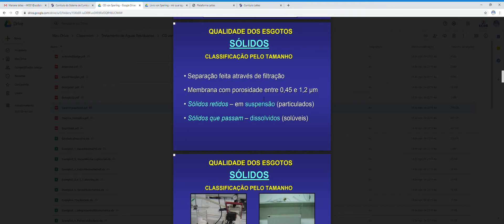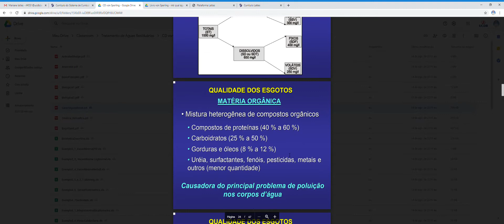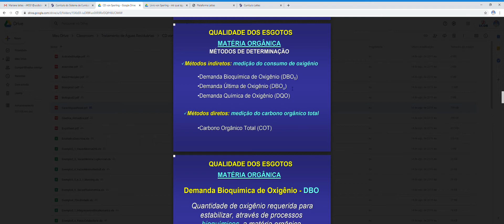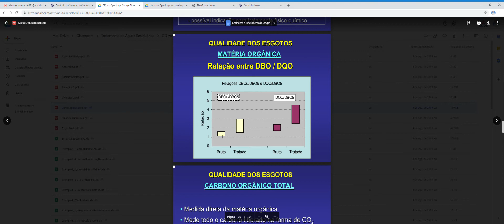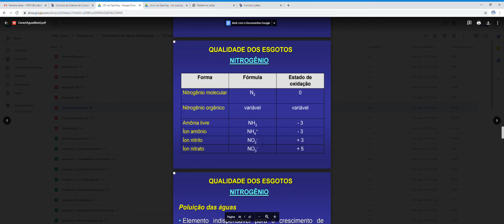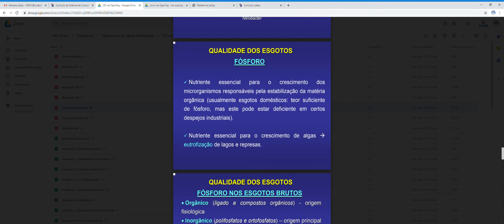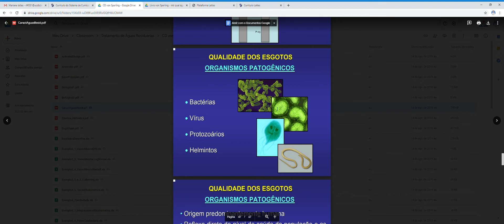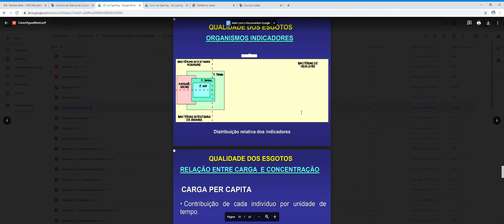1.7. Qualidade da água: informações complementares sobre características qualitativas de esgotos.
Vídeos de revisão sobre aspectos introdutórios de qualidade da água. Agradecimentos ao material do Prof. Marcos von Sperling.